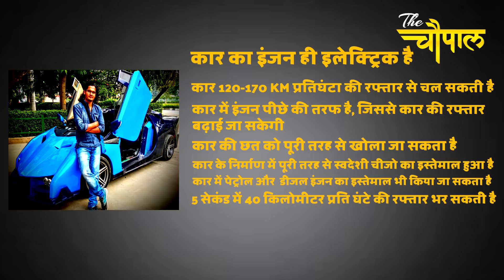PM मोदी से प्रभावित होकर इस लड़के ने बना दिया ये अनोखा कार